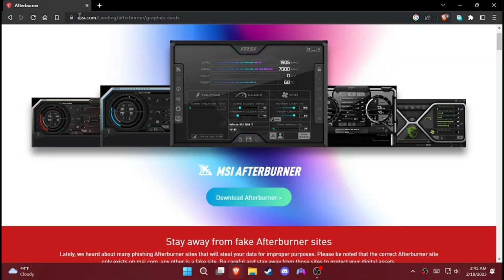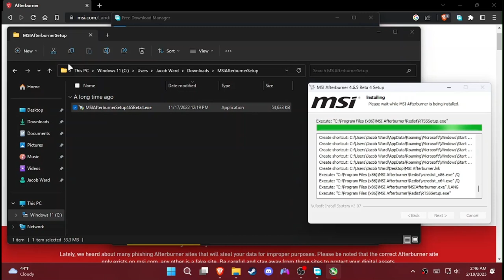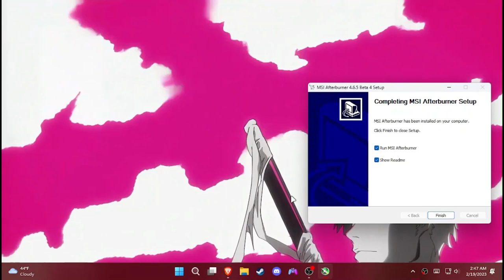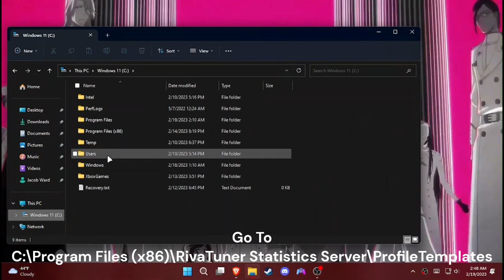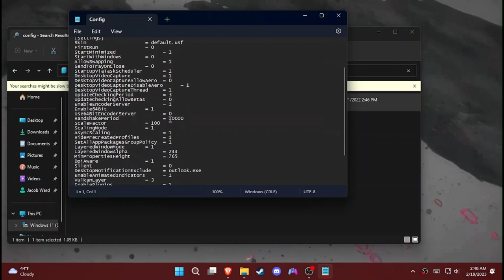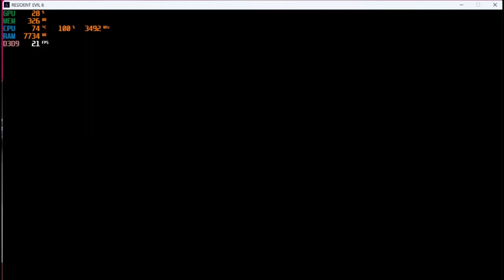How To Get Benchmark Overlay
First Video And Awaiting New GPU.